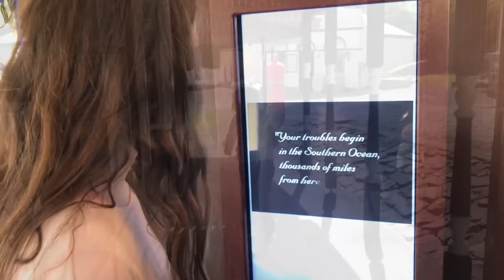Flagstaff Hill Maritime Village on the Great Ocean Road, Warrnambool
Come with us as we show you all there is to see and do at the Warrnambool's premiere tourist attraction - Flagstaff Hill Maritime Village.
We check out the museum, explore the lighthouses, village shops and port, have dinner at the on-site restaurant and then experience the fantastic Sound and Light Show.
This is an attraction you shouldn't miss if you are travelling the Great Ocean Road!
The Let's go Mum family were invited guests of Flagstaff Village